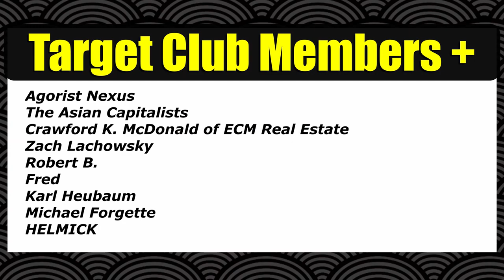Range time with the CZ 75B SA and Angstadt UPD-9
I do a little range time with the CZ 75B SA and the Angstadt UPD-9.

~Pho